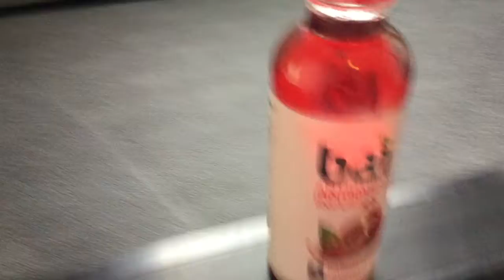Bai commercial 2016